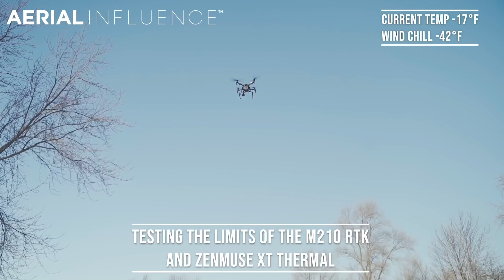Amazing Drone in the Polar Vortex! DON'T TRY THIS AT HOME!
We test the DJI Matrice 210 RTK and the Zenmuse XT Thermal camera in -17°F/-42°F windchill. polar vortex

***WE DO NOT IN ANY WAY ENCOURAGE YOU TO TRY EXTREME COLD FLYING. WE ARE A TEST AND RESEARCH FACILITY AND TOOK A CALCULATED RISK***

Are you ready to invest in the future? Your competitors are! It's time to make the call and let Aerial Influence and DJI take your business to the next level.